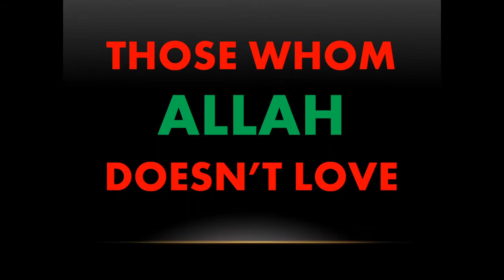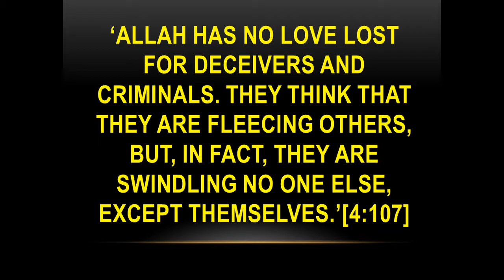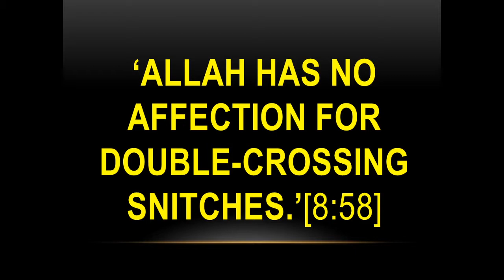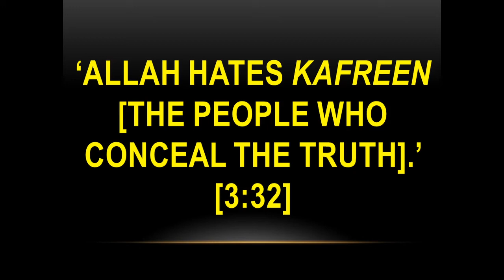THOSE WHOME ALLAH DOESNT LOVE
Bukhari,
Hadith,
Ahadith,
Muslim,
Allah,
God,
Creator,
Elohim,
ElahE,
lIslam,
Christianity,
Judaism,
Christian,
Jew,
Believer,
Muhammad,
Jesus,
Moses,
Aaron,
Lot,
Elijah,
Ahmed,
Deed,
at,
Gary,
Miller,
Apocrypha,
Jasher,
Enoch,
Catholic,
WHORE,
Babylon,
Babel,
Nimrod,
Devil,
Demon,
Deceiver,
Mason,
Free,
mason,
Masonic,
Kabbalah,
Proof,
Jinn,
Shaytan,
satan,
Abu,
Hurairah,
gentile,
qiblah,
Kaaba,
House,
Bayt,
Music,
tutorial,
hacking,
software,
bible,
illuminati,
islam,
koran,
quran,
homosexuality,
pedophelia,
gujarati,